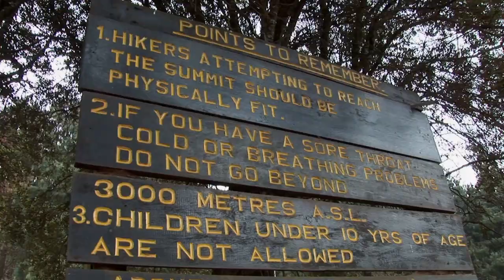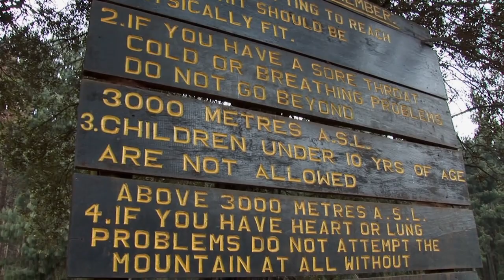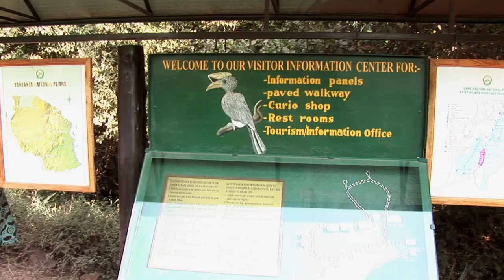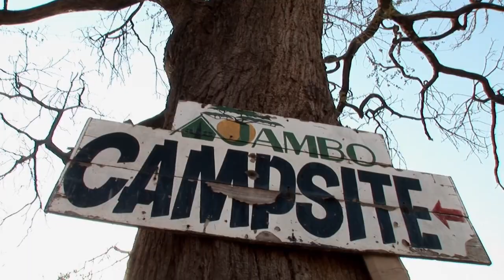Tanzânia parte 1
Expedição ao Kilimanjaro e aos principais parques nacionais de vida selvagem do país.